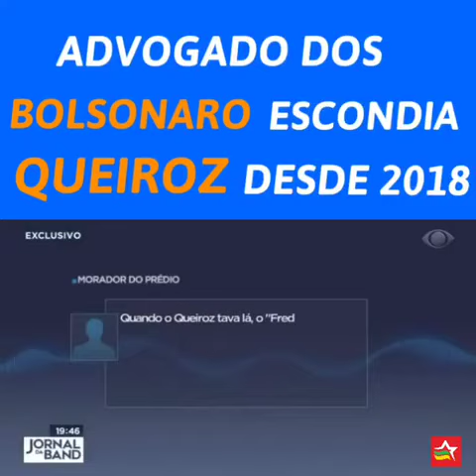MENTIROSO - Advogado de Bolsonaro também escondeu Queiroz no Guarujá.